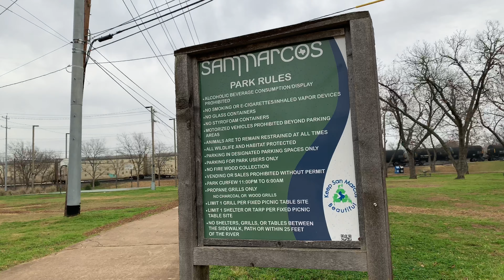San Marcos City Park, Texas (bonus footage)